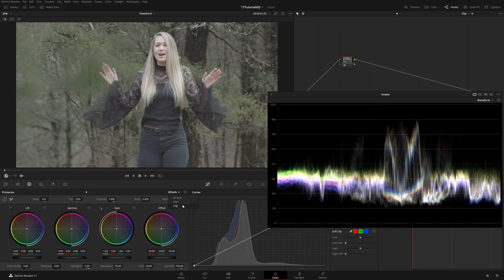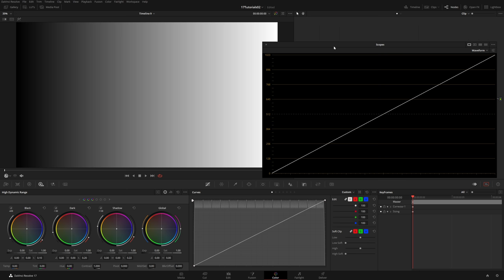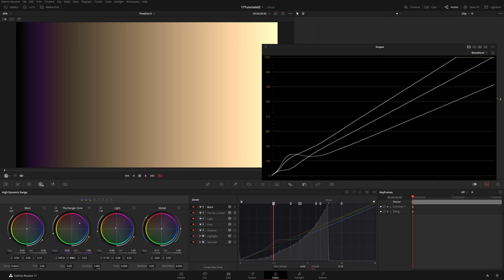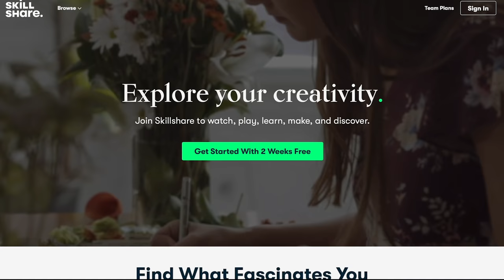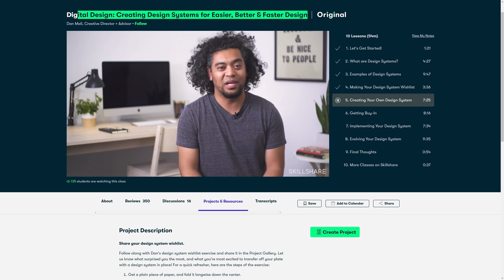Primary Vs Log Vs HDR wheels in Davinci Resolve 17 (when to use what)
In this video Theo shows you when and why to use the Primary, Log, and HDR wheels in Davinci Resolve 17. Each has its own advantages and disadvantages so hopefully this helps put them in place in your mind.